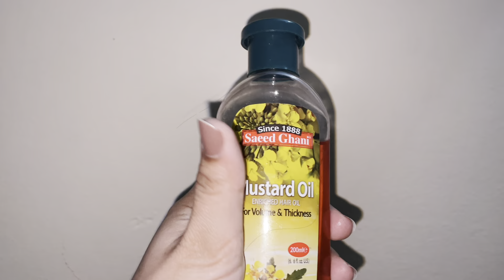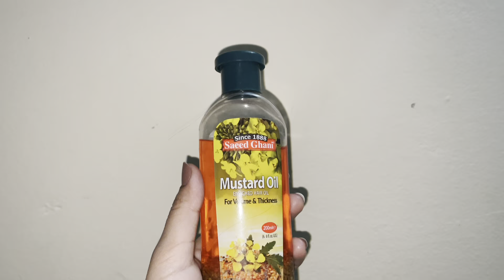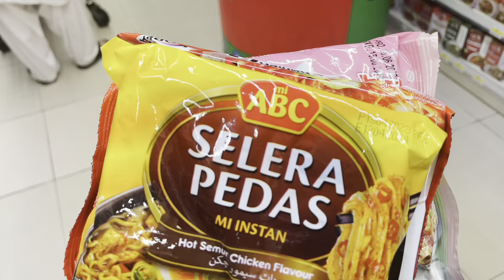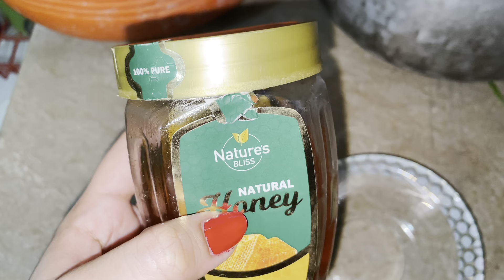Grocery k liye gayi🛒|| winters special remedy for pink lips must try❤️😍